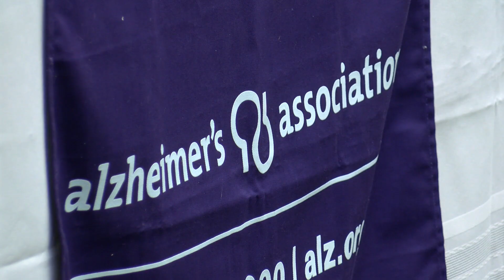Library Center hosts holiday traditions for those with Alzheimer's, dementia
SPRINGFIELD, Mo. -- Celebrating the holidays can bring many common traditions, such as listening to carols, decorating cookies and watching classic holiday films.

Sometimes, though, that can become complicated for those suffering from Alzheimer's and dementia -- And it can be difficult for their families.

But today the Library Center set up all of those traditions in one place just for them.

"Well, its been reported that about 80% of folks that are living with dementia still reside at home," Branch Manager of the Republic Library Tysha Shay said. "So its often family friends and other care givers who are helping them. Its important for the library to support our community members from childhood to elderhood by providing this type of activity, and everyone in the family or caregivers can come together and have fun."

Some representatives of the Alzheimer's Association were also there to share some community resources for those looking to get more involved in the community or for those seeking any assistance.